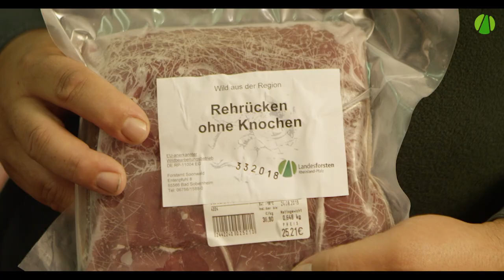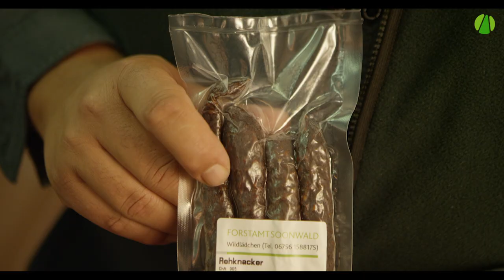Was gibt´s im Waldladen im Soonwald?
Vom Grillgut bis zur Waldlektüre: Im Laden am Walderlebniszentrum Soonwald (nahe Stromberg) finden Sie leckere Wildprodukte aus der Region und schöne Sachen aus und über den Wald. Die Wildprodukte werden alle in unserem Wildverarbeitungsbetrieb am Forstamt Soonwald in Entenpfuhl hergestellt. Dort haben wir auch ein Wildlädchen.
Übrigens: Viele unserer Forstämter verkaufen Wildbret. Fragen Sie doch mal bei Ihrem Forstamt nach, welche Wildprodukte bei Ihnen in der Nähe verfügbar sind.